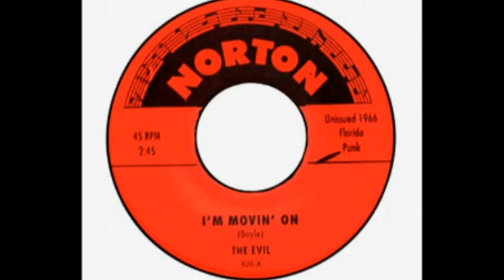Evil - I'm Movin' On(1966).****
Evil was a garage rock band from Miami, Florida, active between late 1965 and early 1967.The band was formed in 1965 by Stan Kinchen, who would play lead guitar on most of their recordings.First Lineup (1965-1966)

    John Doyle - Lead Singer
    Stan Kinchen - Lead Guitar
    Al Banyai - Rhythm Guitar
    Larry O'Connell - Bass
    Doug Romanella - Drums

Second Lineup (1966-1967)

    John Doyle - vocals
    John Dalton - rhythm guitar
    Mike Hughes - bass
    Jeff Allen - drums. Singles

    "Always Runnin' Around"/ "Whatcha Gonna Do" (Living Legend LL-108, rel. 1967; Capitol 2038, rel. 1967)
    "I’m Movin' On" (Evil)/"You Can’t Make Me" (The Montells) (Norton 826-8, rec. 1966, rel. 1997)
    "From a Curbstone"/"Short Life" (Florida Archive Recordings F.A.R. 6601, rec. 1966, rel. 2012)

Albums

    The Montells/Evil (Corduroy, Cord 027, rel. 1997 on LP) (includes songs: "Don't Put Me Down" and "I Know I'll Die")